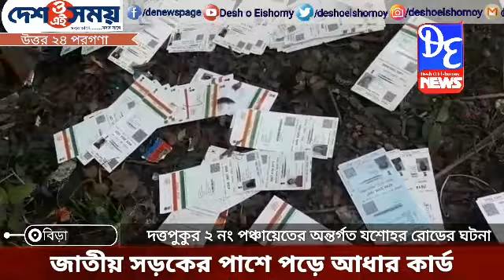জাতীয় সড়কের ধারে গড়াগড়ি খাচ্ছে আধার কার্ড